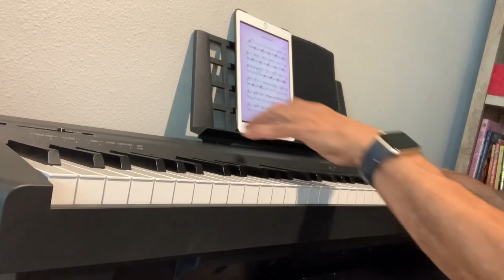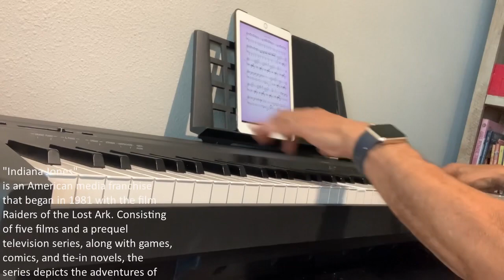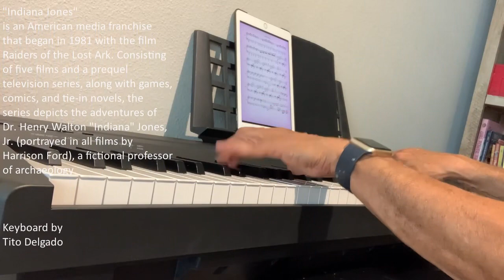Indiana Jones Theme